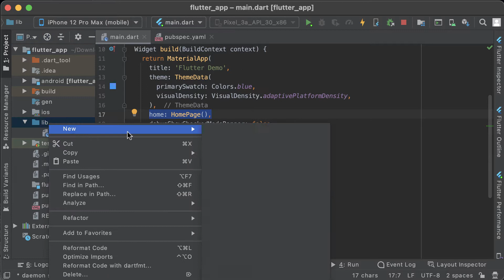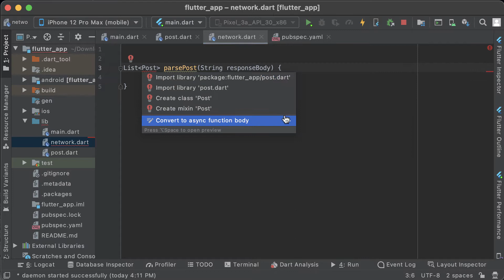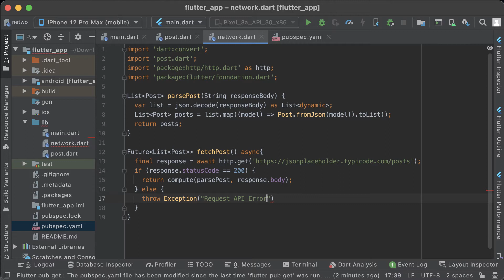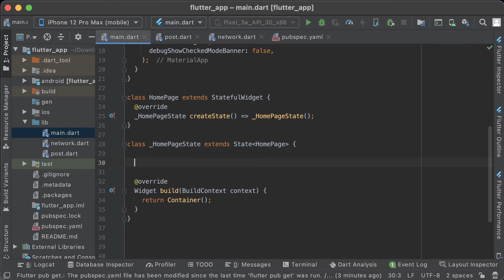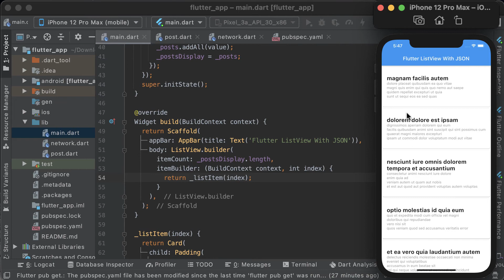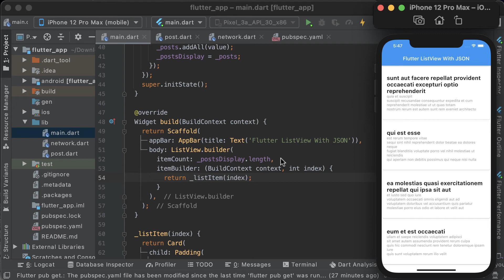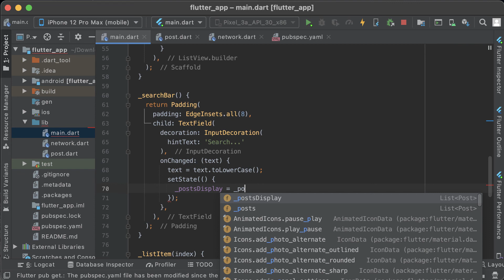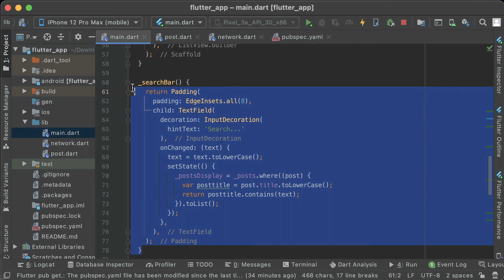Flutter: Searching ListView với JSON Data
* Hôm nay mình làm video Hướng dẫn làm Searching ListView  với JSON Data  trong Flutter.